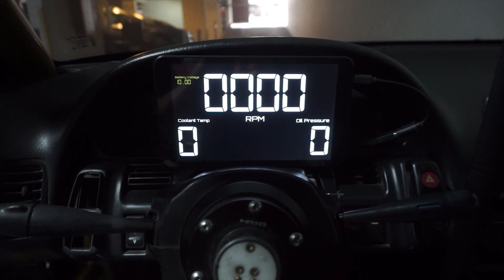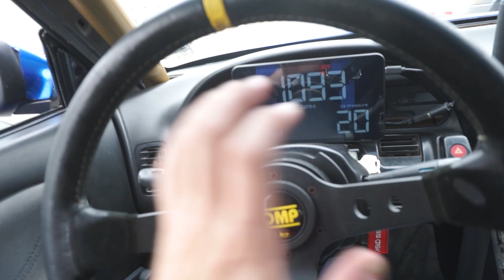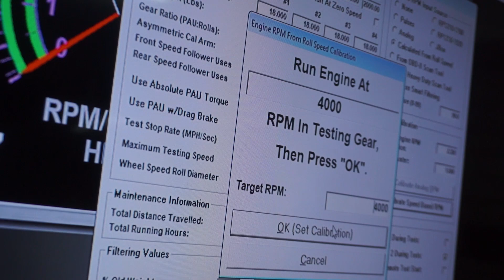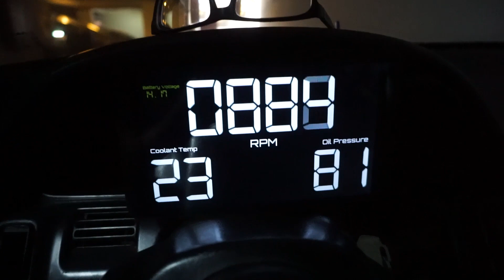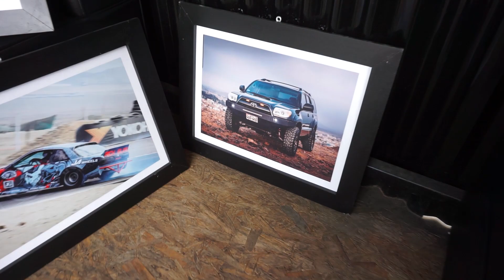LE COMPRE NUEVOS AROS y LLANTAS al 240sx V8 *se ve increíble* !! | Joaquin Neuhaus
Le compre NUEVOS AROS y Llantas al 240sx V8 y le quedo buenísimo el nuevo estilo japonés de los rines.
Gracias a JA Wheels por el apoyo con el cambio de los nuevos aros del 240sx y su cambio de color.

Todas los tracks son de Ammo Avenue!